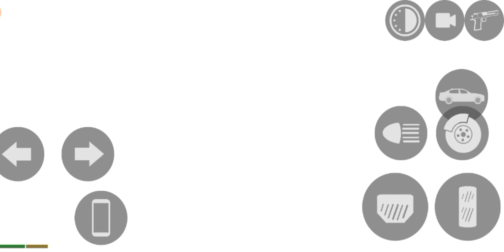Indian Bike Driving 3d Internet Option Uses And Convert Car Showroom 🔥😊 INDIAN BIKE DRIVING : 3D